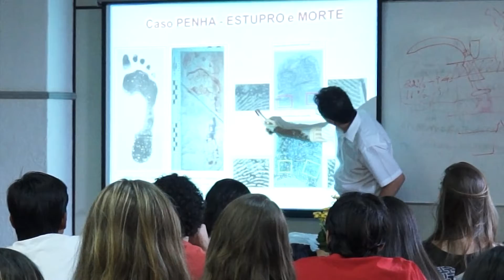Boletim Unitevê - Farmácia na Agenda Acadêmica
O curso de Farmácia da UFF teve uma intensa participação na Agenda Acadêmica. Palestras, oficinas e mini-cursos mobilizaram alunos, professores e palestrantes internacionais.